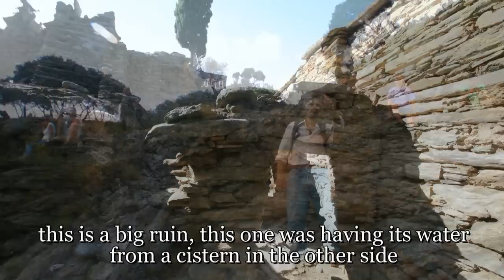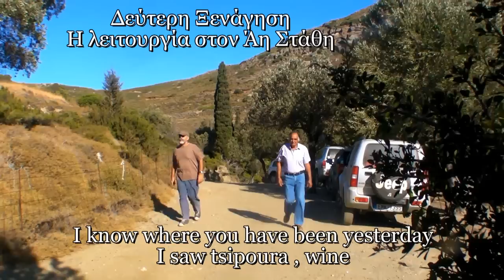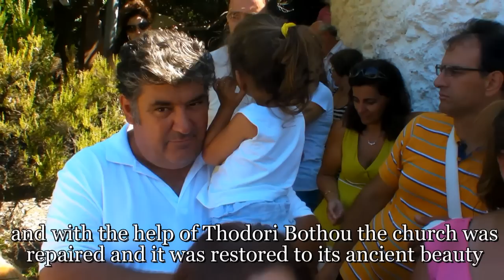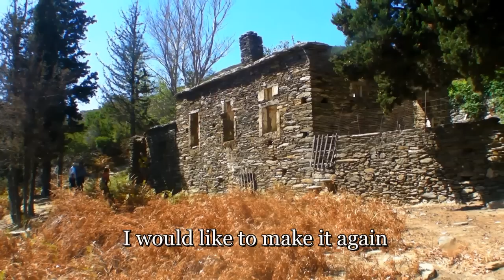Ξενάγηση στους Φρουσαίους -Hiking in Andros - Through the old mill village of Froussaeoi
For the first time people walked the paths of Frousaeous, an undiscovered beautiful area of North Andros full of mills